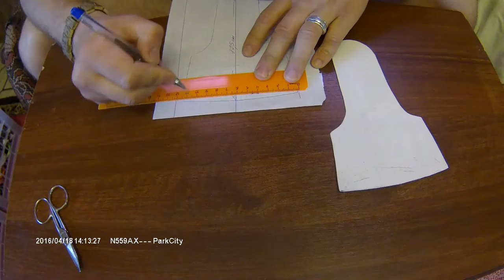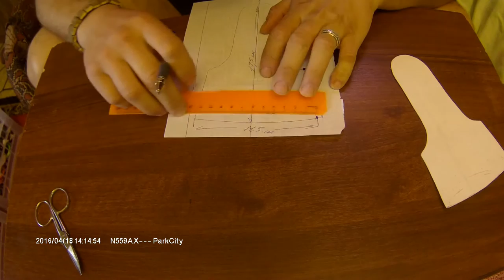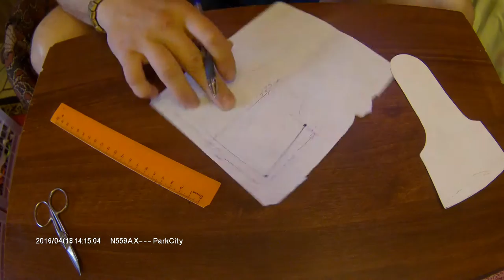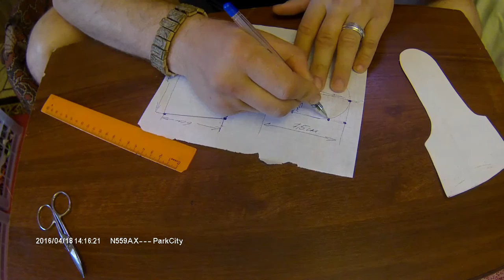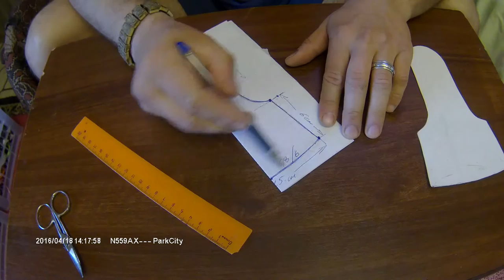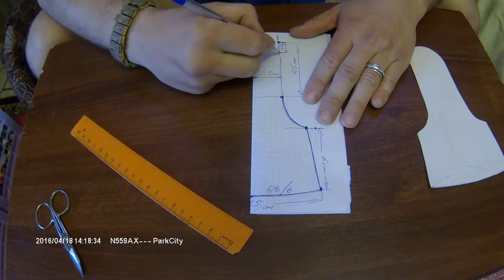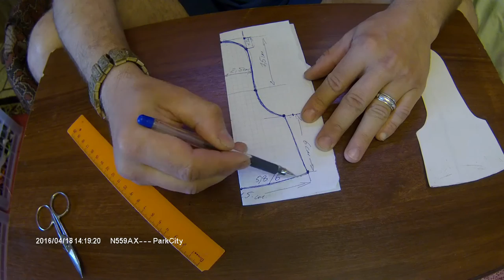Изготовление лекала для парашюта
В этом видео я расскажу как сделать лекало для парашюта или по другому подвески для шлема. Также я укажу все размеры этого универсального лекала.